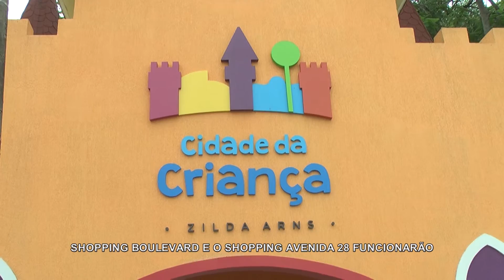TERCEIRA VIA NOTICIAS - OPÇÕES DE CARNAVAL